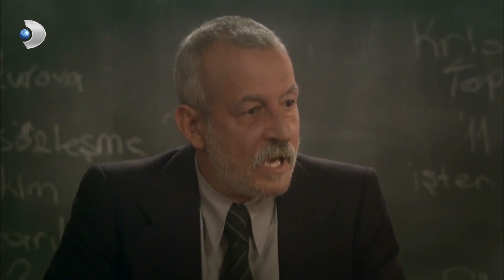Berrin Sendikada İş Buldu! - Öyle Bir Geçer Zaman Ki 43.Bölüm